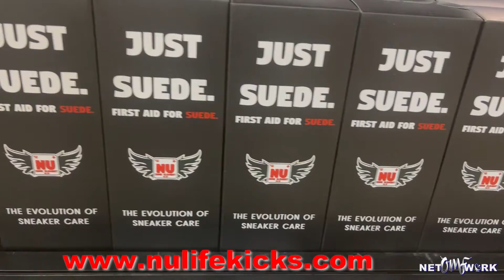WNBA & NBA STYLE - Sue Bird, Epiphanny Prince, Rae Barrel & more! | OMFnetwork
Dayeezy hosts another episode of Court Kicks!